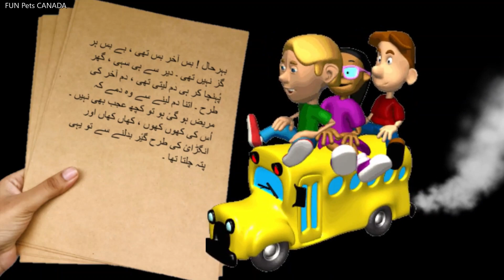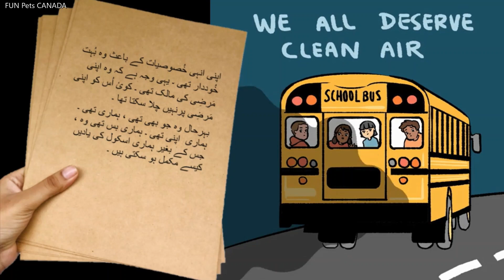The SHOEBus Tale🚐70's School Bus🏫Army Public School🏫CODians🏫Ordnance👩‍🏫Leyland Bus👩‍🏫FUN Pets 🇨🇦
In the old days, some students were using school bus which would take them to school and bring them home after they finished learning. All that experiences have become a part of the childhood memories especailly when they themselves were in the incident. The Shoe Bus (Juta Bus) strory is about one incidence that occurs almost in every school and it still happens even today. If the bus is old and it behave in a certain way and the school or the transport provider does not have enough resources to replace it or fix, or the bus is pushed to run even it ran it's course of life,  then you have many things to remember from the past. But in times, those memories often lose it's pain which was asociated with it, rather you see it in a totally different manner now and entertain yourself by recalling and talking about it with your lifetime fellows. This video contains that. We tried to bring the effects of that time.

This video is based on the accounts of The Shoe Bus in a literary way. We feel that it will bring smiles on many faces especially to those who were a part of it. We'll try to upload it's english translation later in the video description so that it will be enjoyed by a bigger audience.

We have also published a video about 70's teachers who probably had talent about which their students never knew because they never showed it to them. Based on this assumption the video was created for the old old students to see their teachers performing with the help of graphic effects. It is definitely amazing to discover their hidden skills even though it is not based on reality.